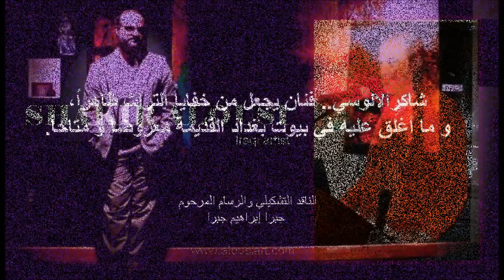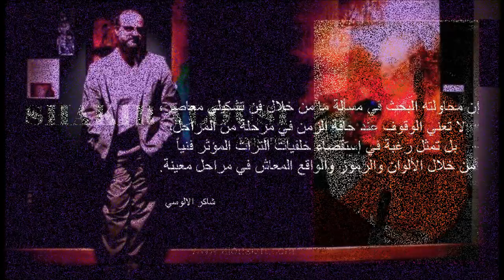Mwafaq A films present, Shakir Alousi Iraqi artist 2014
شاكر الآلوسي : فنان عراقي . مواليد (مدينة  آلوس) العراق 1962

بكالوريوس فنون جميلة - جامعة بغداد
ماجستير رسم - أكاديمية الفنون الجميلة، بغداد
• عضو جمعية الفنانين التشكيليين العراقيين
• عضو نقابة الفنانين العراقيين
• عضو رابطة الفنون الدولية
• محاضر في كلية الفنون الجميلة - بغداد
البحوث:
• آلية توضيف التراث الشعبي في اللوحة التشكيلية المعاصرة في الوطن العربي
• الاسلوب الفني للفنان كاظم حيدر (قبل وبعد المرض)
• الفولكلور في الفن العراقي المعاصر
المعارض الشخصية:

قاعة الأورفلي - بغداد  1994
قاعة الأورفلي - بغداد مع النحات ناطق الآلوسي  1996
معرض مركز الفنون - البحرين   1996
صالة قباب --ابو ظبي .الامارات العربية    2007
المعارض الجماعية:
مهرجان الواسطي - المتحف الوطني،بغداد 1989
مهرجان بابل للفنون التشكيلية  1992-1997
معرض تموز - مركز صدام للفنون  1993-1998
معرض الفن العراقي المعاصر - قاعة أثر  1996
معرض الفن العراقي المعاصر - عمان   1996
معرض الفن العراقي المعاصر - قاعة دجلة   1998
معرض مشترك مع سبعة فنانين، سوريا 1999
معرض الفن العراقي المعاصر - بيروت    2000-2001
معرض الفن العراقي المعاصر - تونس    2001
معرض الفن العراقي المعاصر - الباكستان 2001
إفتتاح قاعة أفق - بغداد    2001
إفتتاح قاعة ألوان - بغداد    2001
معرض مشترك مع ثلاثة فنانين - االدار البيضاء ، المغرب  2001
معرض جماعي في حلب - سوريا  2004
المركز الثقافي السوري - باريس 2004
معرض الفن العراقي  - الكويت 2004
معرض الفن المعاصر  - قاعة قباب ، أبو ظبي  2006

 تميز برسم جمال روح المرأة الشرقية والعراقية تحديدا وأبدع في توظيف التراث البغدادي في لوحة عصرية، كما انه يتخصص بلون خاص من الرسم عرف بالمدرسة البغدادية.

يقول الفنان شاكر الالوسي.. إن محاولته البحث في مسألة ما من خلال فن تشكيلي معاصر لا تعني الوقوف عند حافة الزمن في مرحلة من المراحل، بل تمثل رغبة في استقصاء خلفيات التراث المؤثر فنياً من خلال الألوان والرموز والواقع المعاش في مراحل معينة.
أما الناقد التشكيلي والرسام المرحوم جبرا إبراهيم جبرا فقد وصف الالوسي بالفنان الذي يجعل من خفايا التراث ظاهراً و ما أغلق عليه في بيوت بغداد القديمة معروضاً و متاحاً.

مع تحيات سلسلة افلام  MAF /موفق أحمد هولندا 2014